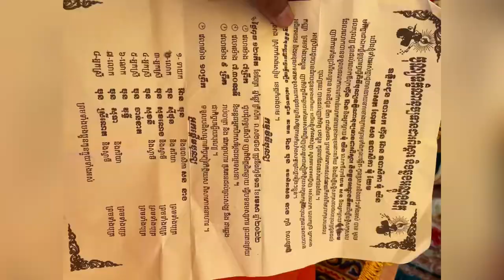ឲ្យសីល ដោយព្រះគម្ភីរកោសល មហា ព្រំ ឌី ព្រឹទ្ធបុរសរង